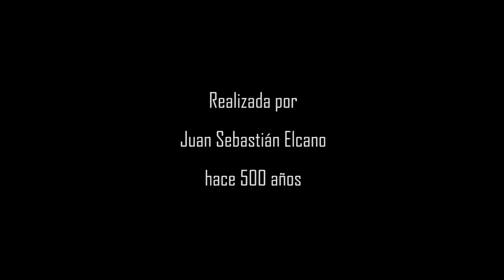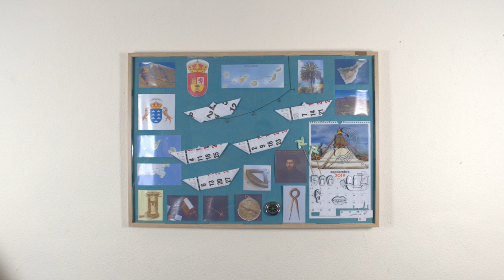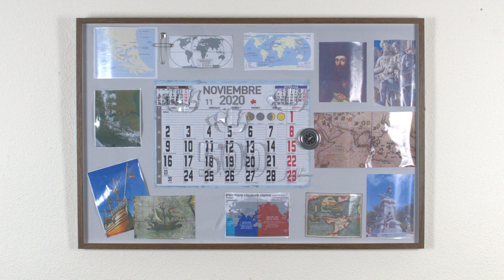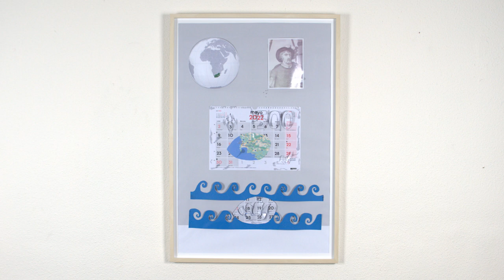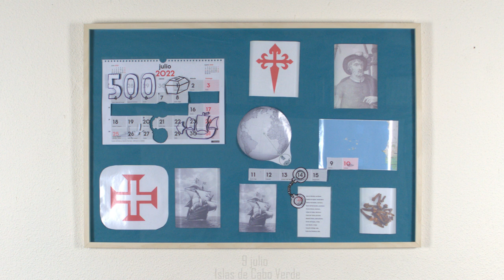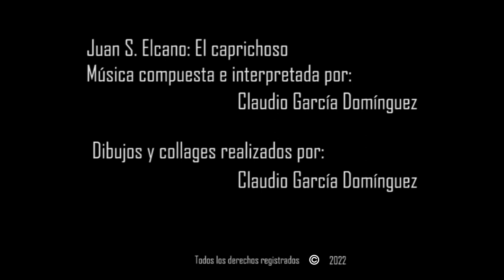Juan S. Elcano: El Caprichoso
Tercera parte del homenaje a la Primera Vuelta al Mundo realizada hace 500 años por Juan Sebastián Elcano.
Composición Juan S. Elcano: El caprichoso, compuesta e interpretada por: Claudio García Domínguez.
Dibujos y collages realizados por: Claudio García Domínguez.